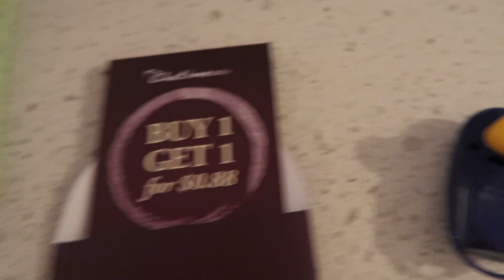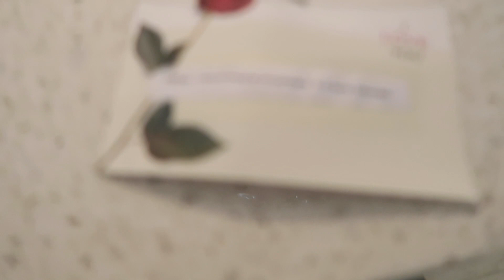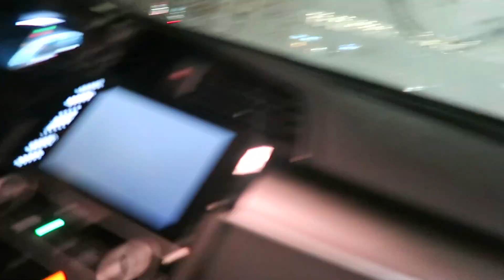MET SNOOP DOG & SHAQ || ep.36 LifeWithSylvia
NBA ALL-STAR WEEKEND!! Oh, and Valentine's Day too, I guess.